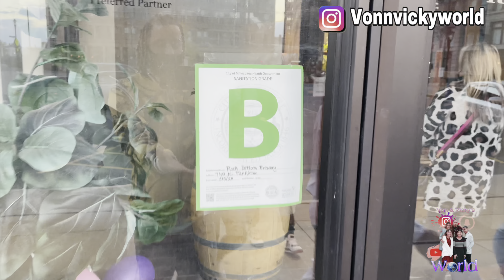MOTHERS DAY VLOG ( WE SURPRISEd VICKY ) 🌺🌸🌹🌷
Wat Up Everybody. Hope you guys are enjoying you day. Hope You Guys Had A Bless Day

Papii Uno

Mr Beast

Ace Family